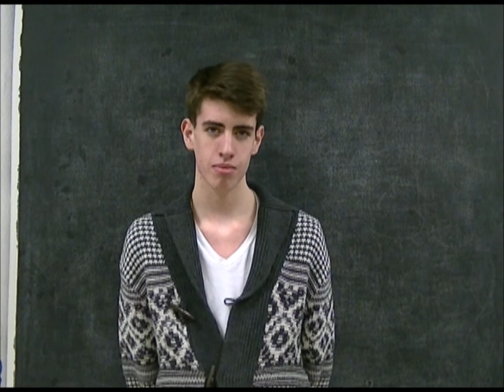Superfans, Powerlifting, Spartan Support, & GSA